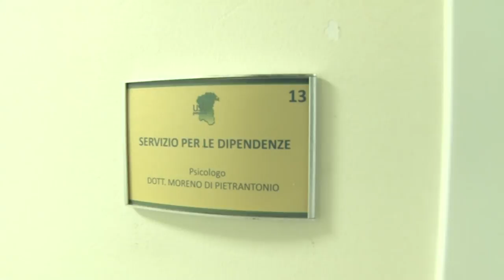Gioco d'azzardo Abruzzo primo per reddito speso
E' allarme ludopatia in Abruzzo, che ha il poco invidiabile primato, in Italia, per reddito speso in gioco d'azzardo. Dal Serd di Pescara, Moreno Di Pietrantonio, parla di un vero e proprio problema sociale in netta crescita